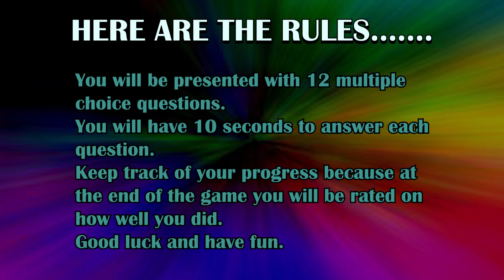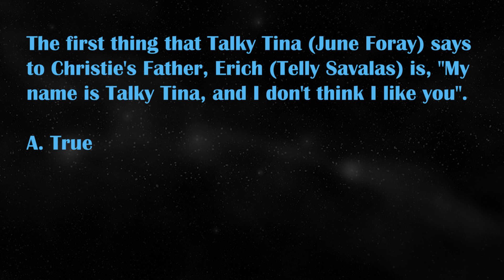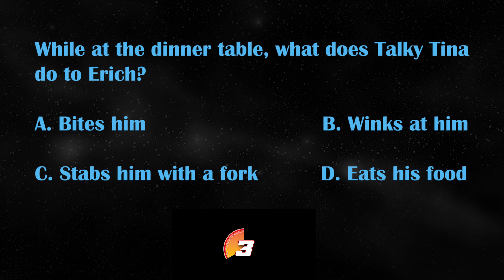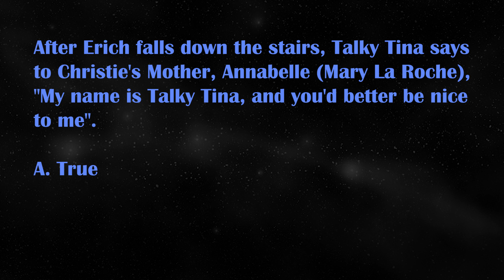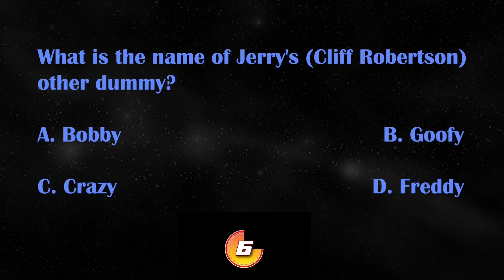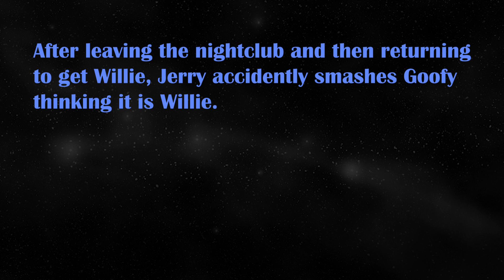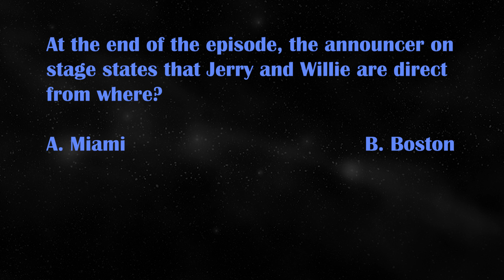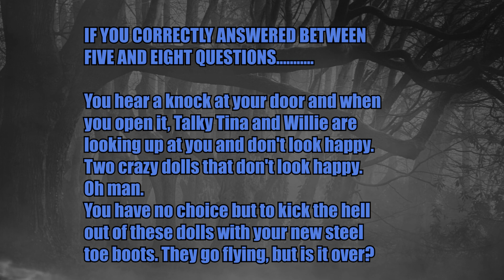THE TWILIGHT ZONE Game Three Tanners Terrifying Trivia TV Game Rod Serling Telly Savalas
Test your knowledge of the classic tv show, The Twilight Zone. Game three consists of the following episodes: Living Doll and The Dummy.